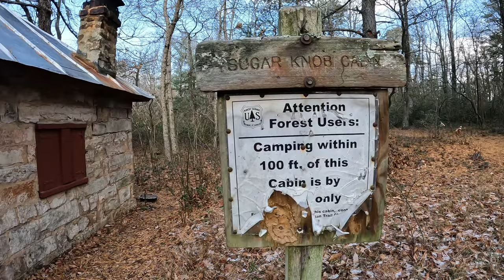Hike#62 – Little Schloss and Halfmoon Lookout Loop at George Washington & Jefferson National Forests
Check out this 13.2-mile loop trail near Edinburg, Virginia. Generally considered a moderately challenging route, it takes an average of 6 h 11 min to complete. This is a popular trail for birding, hiking, and walking, but you can still enjoy some solitude during quieter times of day. The best times to visit this trail are April through September.

SEASONAL CLOSURE: This area is subject to seasonal closure due to weather conditions. It is open April 1 – October 31. (Source: All Trails app)